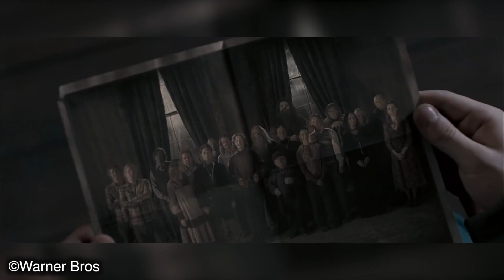Why Sirius Black Is The Most Important Character From Harry Potter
Why is Sirius Black is so important or possibly the most important character from the Harry Potter books? Sirius heavily influences certain events and is a father figure to Harry from the moment they are reunited. However is he the most important character? I’ll be highlighting specific moments throughout the series and giving examples to back such a strong statement up.